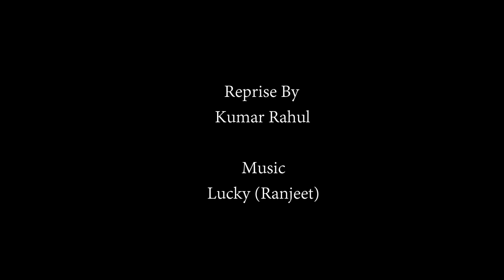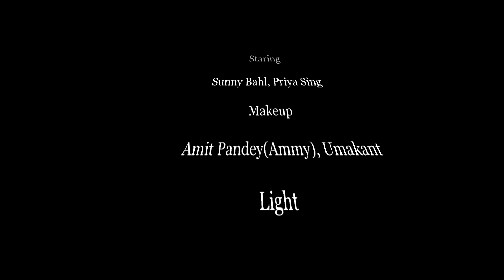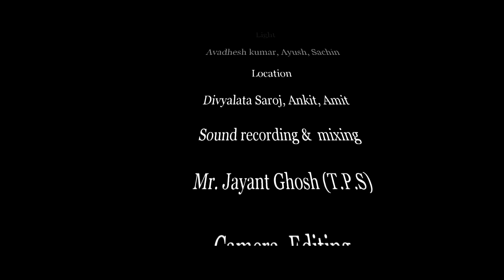Do Dil Mil Rahe Hain - Kumar Rahul | Unplugged Cover | Pardes | Sunny Bahl | Priya singh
Presenting Kumar Rahul unplugged version of "Do Dil Mil Rahe Hain" from the movie "Pardes".

Cover Song Credits:
Vocals: Kumar rahul
Music Production | Mixing & Mastering: Lucky (ranjeet), Jayant Ghosh
Video: Pahla Qadam film Production

Original Song Credits:
Singer(s): Kumar Sanu
Music Director: Nadeem Shravan
Lyrics Writer: Anand Bakshi
Starcast: Shahrukh Khan, Mahima Chaudhry, Apurva Agnihotri, Amrish Puri
Film Director: Subhash Ghai
Producer: Subhash Ghai
Music Label: Tips Music